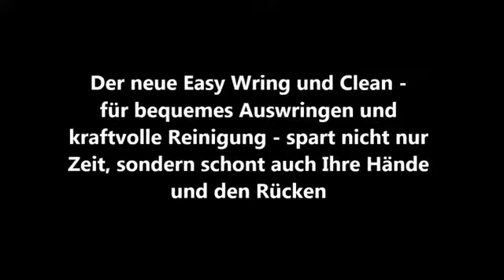Vileda 133649 EasyWring & Clean Wischsystem